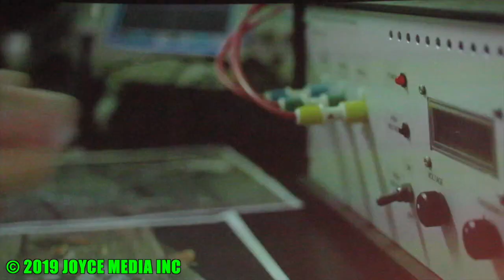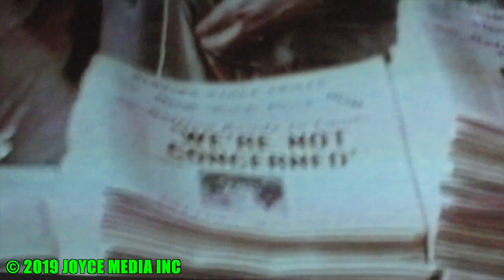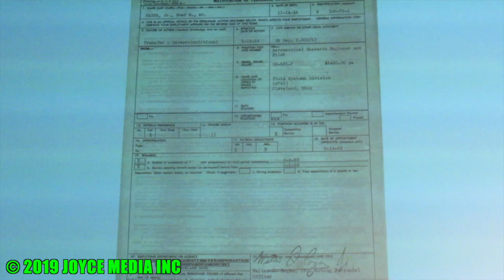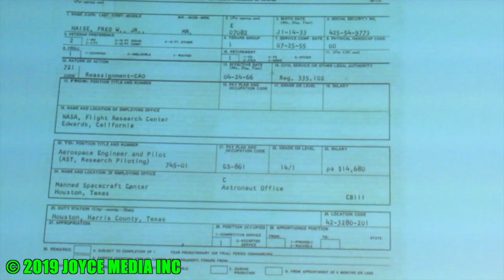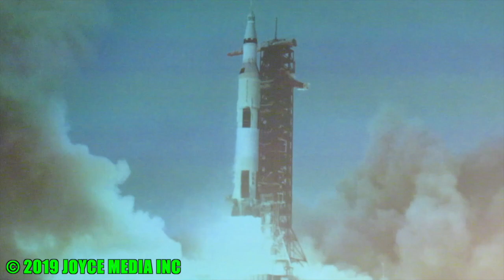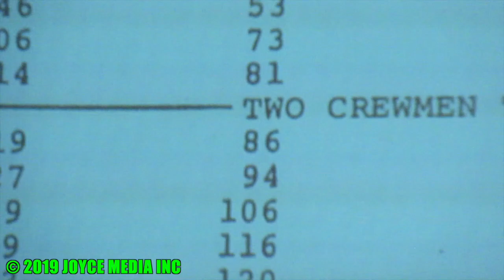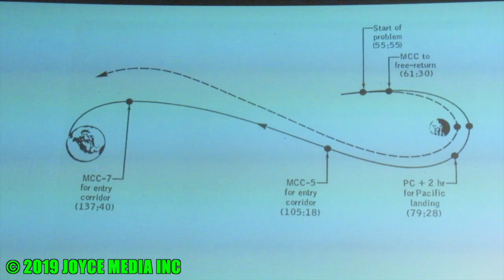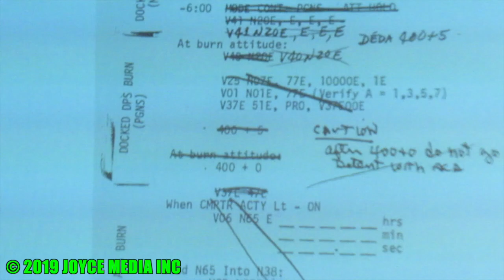20191030 • Fred Haise • Journalist to Astronaut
Astronaut Fred W Haise, Jr entertained a crowd at the Base Theater on Edwards Air Force Base on October 30, 2019. He started out as a young journalist but switched to flight after his first airplane ride.